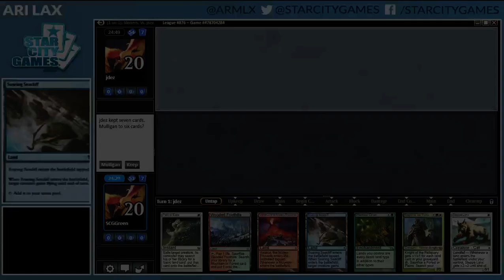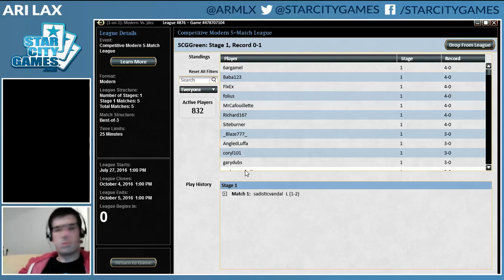Modern: Naya Landfall with Ari Lax - Round 2